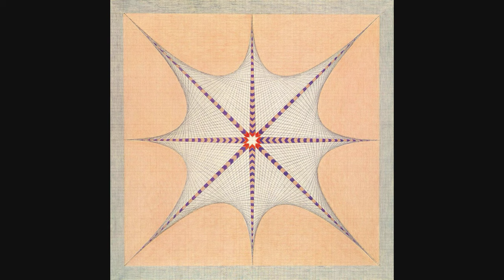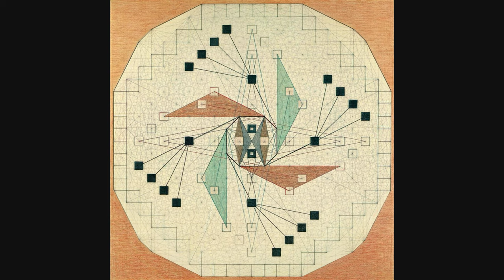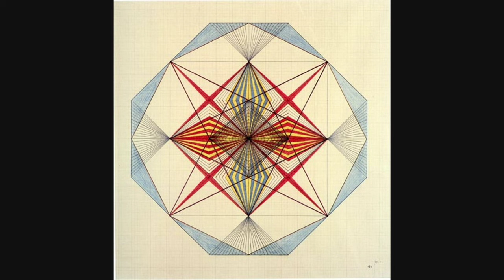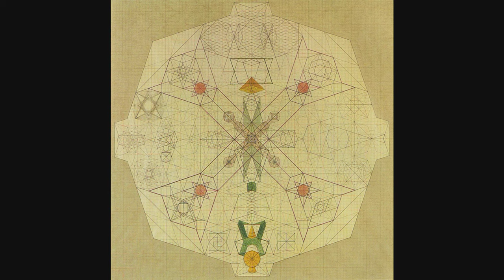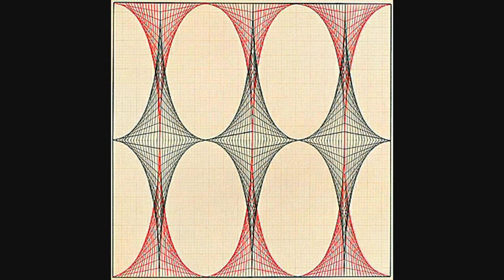Emma Kunz Art Geometry and Beethoven's Moonlight Sonata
The wonderful artwork of Emma Kunz